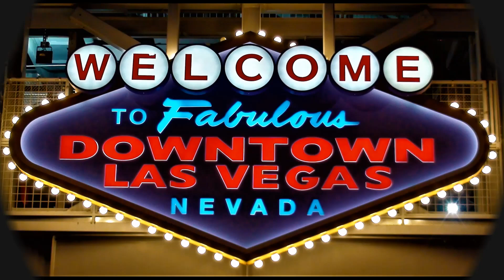Atomic Radio Experience Part 3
This is part 3 of 10 videos.  It is February 10, 2024, on a very chilly day in downtown Las Vegas. My wife and I are sitting at the patio at Whiskey Licker Up Saloon that is connected to Binion's Gambling Hall and Hotel. We are at the Fremont Street Experience having the great opportunity to witness for ourselves the greatness of the Atomic Band of Las Vegas.  We were blown away by their music.  I highly recommend for everyone in the world when you come to Las Vegas check these guys out. Go to their Facebook to find out about their schedule. Please enjoy the videos and get your dancing shoes on.  If you would like to help out the creator of these presentations or just want tip for liking them, you can go to the THANKS button for the donation.  Have some fun.